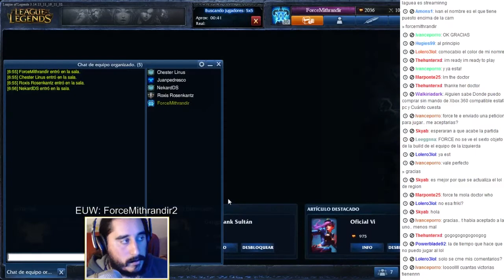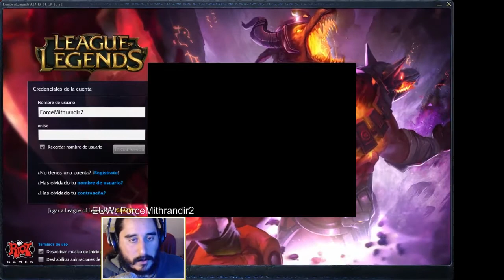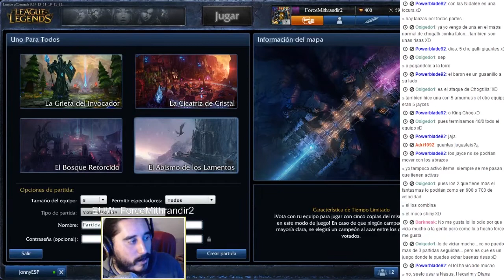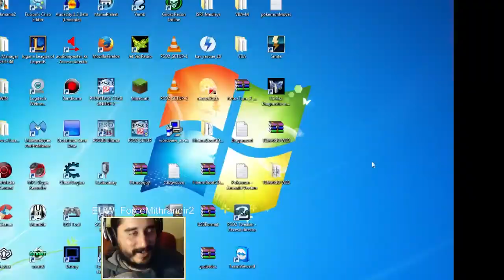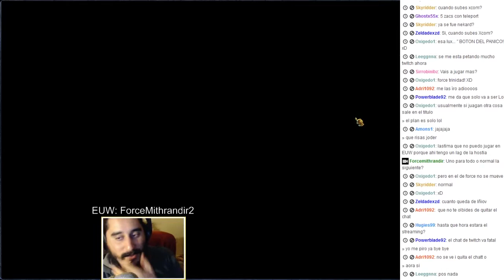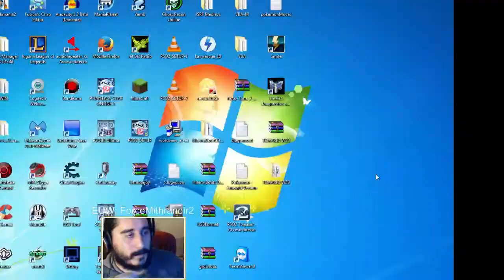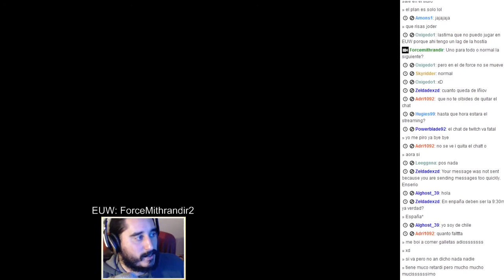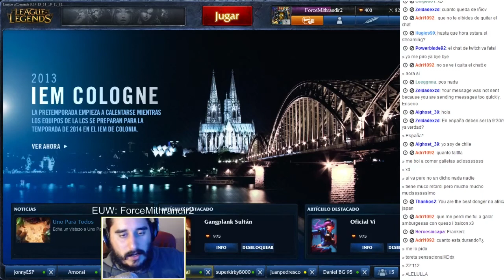Echando la Tarde (Livestream Casual) - 24/11/13 [League of Legends]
Los Domingos haremos una serie de Livestreams de juego libre, podéis dejar sugerencias para futuros livestreams.

Servidor EUW (EU West)
Nick LOL: ForceMithrandir2